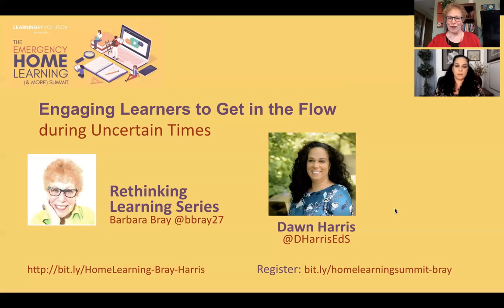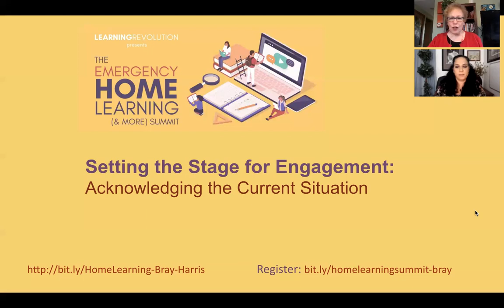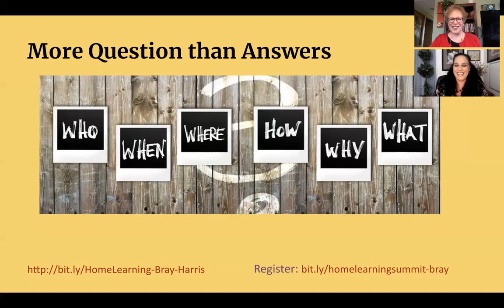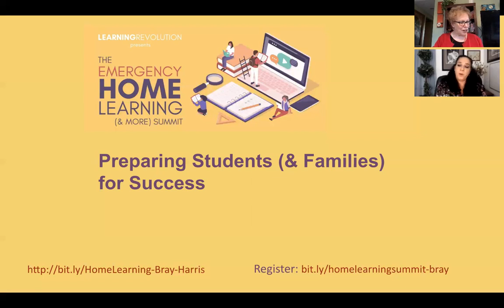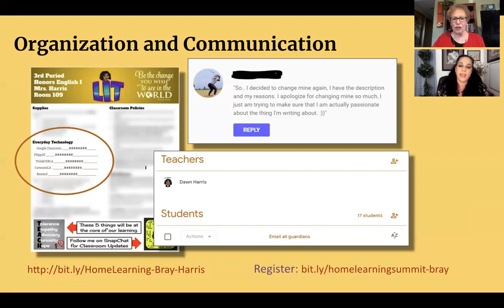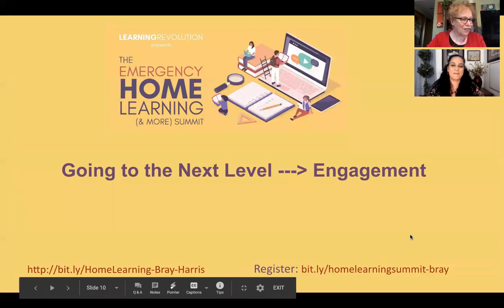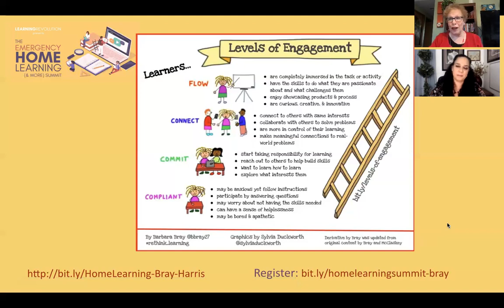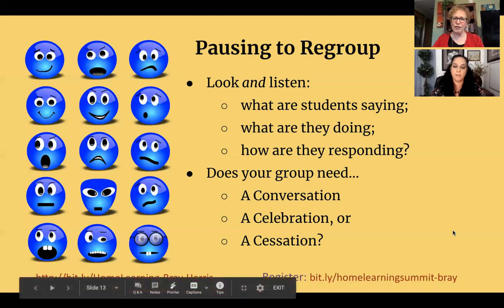Engaging Learners to Get in the Flow during Uncertain Times with Dawn Harris and Barbara Bray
Rethinking Leanring Series: Home Learning Summit 2020